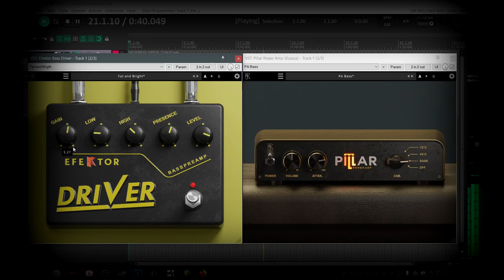Pillar Power Amp with Efektor Bass Driver